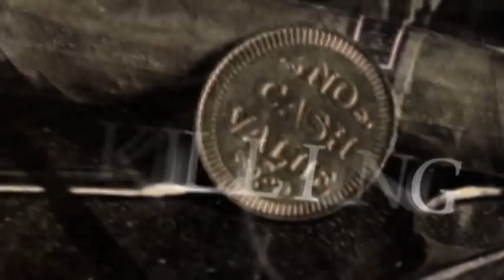WeEvil Trailer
WeEvil Episodes are set to begin airing Jan 15 2009 on WeEvil.tv